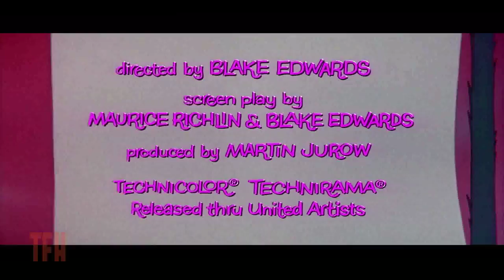Dan Ireland on THE PINK PANTHER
A chameleon by nature, Peter Sellers had been turning in inspired comic performances since the early fifties -- but it took the role of the habitually hapless Inspector Clouseau (originally intended for Peter Ustinov) in this first of seven The Pink Panther comedies to catapult him to superstar status. Though director Blake Edwards' screenplay placed the bumbling detective at the center of a comic ensemble that included David Niven (who signed on expecting his role to be the lead), Capucine and Robert Wagner, Sellers would have free reign over the film's even funnier sequel, A Shot in the Dark. Henry Mancini contributed the ultra-lounge score along with the  memorable theme song.  A lamentable animated cartoon series helped kill off theatrical cartoons.